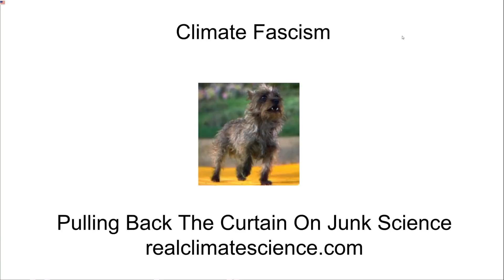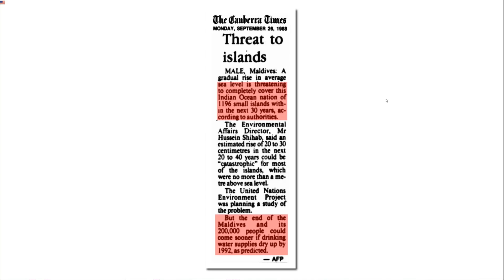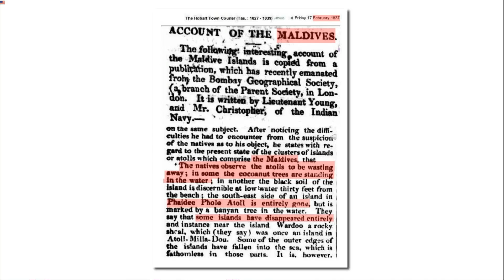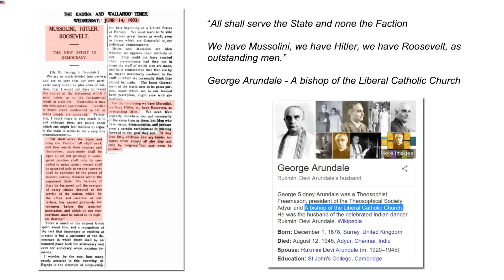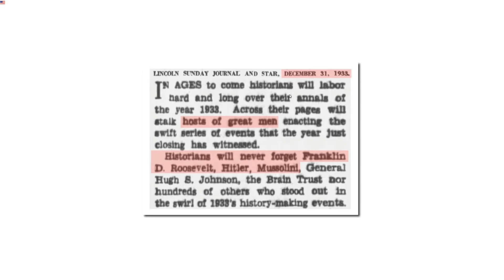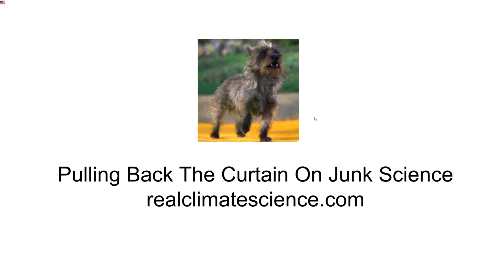Climate Fascism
In this video I show (in their own words) how climate alarmists are enabling fascism around the     world, and how this is nothing new for leftists.